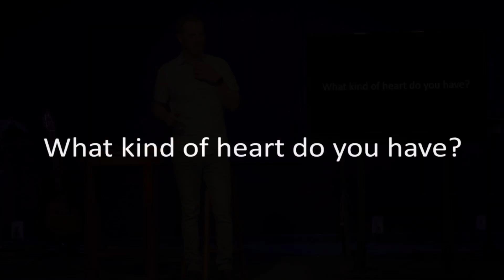What kind of soil do you have in your life? Do you need to do a little heart cultivating?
What kind of soil do you have in your life? Do you need to do a little heart cultivating to get that good soil?

“A farmer went out to sow his seed. As he was scattering the seed, some fell along the path, and the birds came and ate it up. Some fell on rocky places, where it did not have much soil. It sprang up quickly, because the soil was shallow. But when the sun came up, the plants were scorched, and they withered because they had no root. Other seed fell among thorns, which grew up and choked the plants. Still other seed fell on good soil, where it produced a crop—a hundred, sixty or thirty times what was sown." Matthew 13:1-8